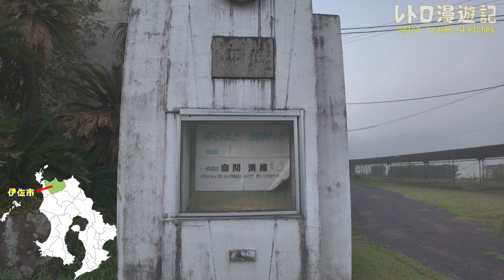大口南（おおくちみなみ）中学校跡をめぐる【伊佐市立･大口市立】鹿児島県伊佐市の閉校･廃校になった学校